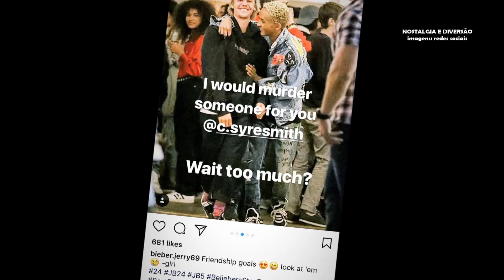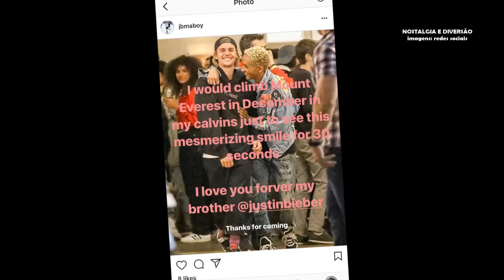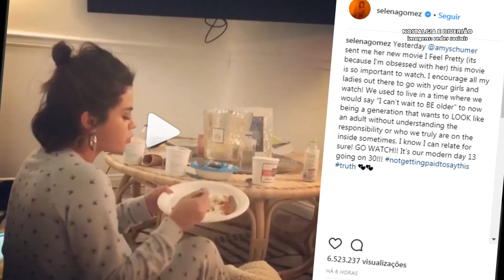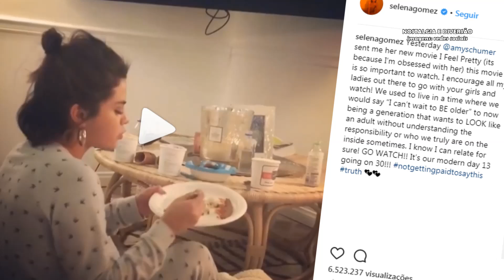SELENA GOMEZ DIZ QUE ESTÁ SE SENTINDO LINDA | JUSTIN BIEBER SE ENCONTRA COM JADEN SMITH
Justin Bieber e Jaden Smith muito fofos! Selena Gomez disse que está se sentindo linda e posta vídeo comendo pizza.